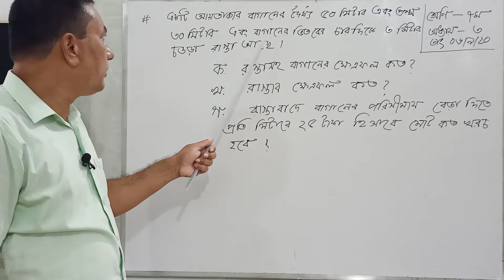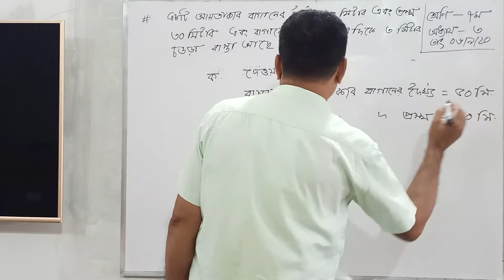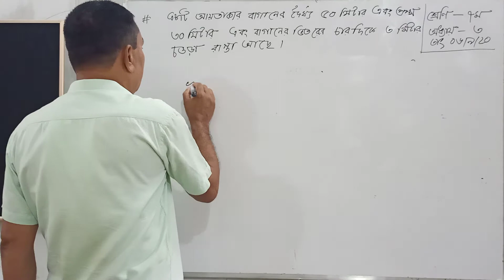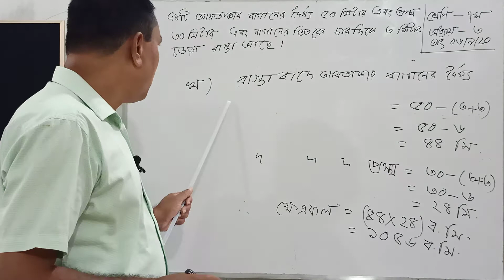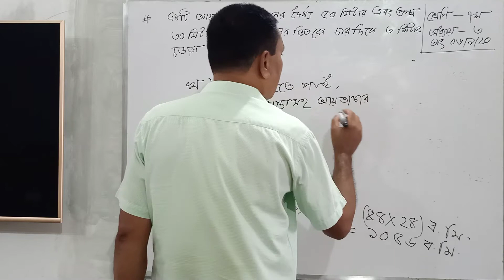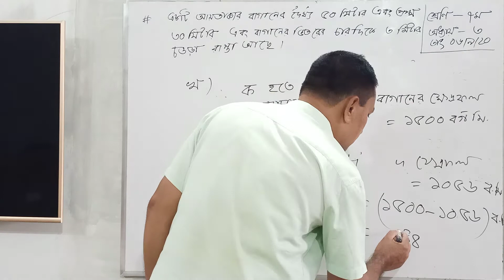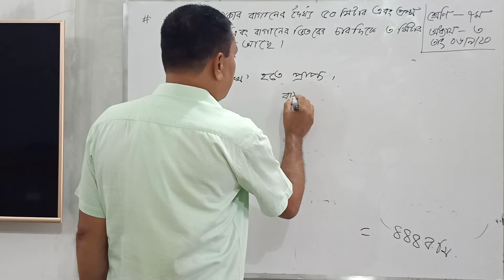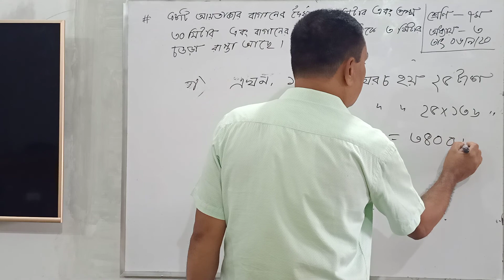৭ম শ্রেণির গণিত, আতোয়ার স্যার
মোঃ আতোয়ার রহমান, সহকারি শিক্ষক, গাইবান্ধা সরকারি উচ্চ বালক বিদ্যালয়,গাইবান্ধা